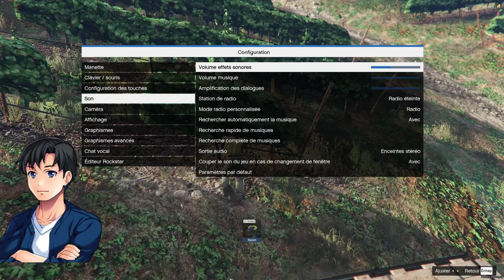[FR] [GraalRP] Découvrez James McKenzie, l'un des 3 patrons du VignoBrothers !